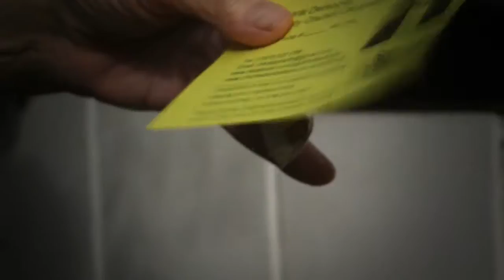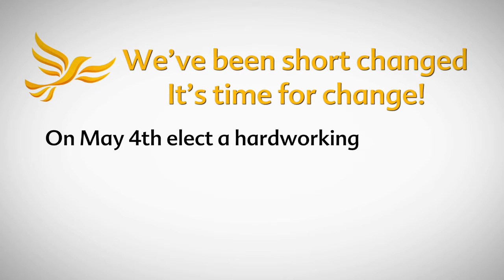Dr Kate O'Kelly Liberal Democrat candidate for Midhurst @ West Sussex County Council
Liberal Democrat Dr Kate O'Kelly is standing for the Midhurst area of WSCC (West Sussex County Council).  These elections take place on 4 May 2017.  A former GP, she explains how she will make a real difference to the local community.